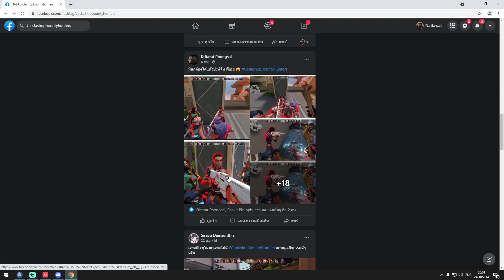How To Submit Photos Of Codashop Activities